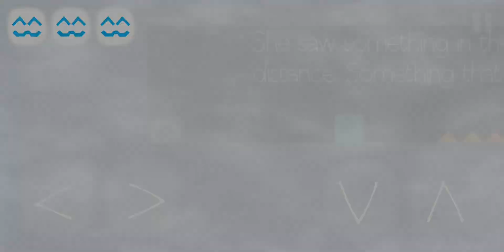You'll never find game with good music and cats | Day 129 2022 | Cats are liquid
Hello,